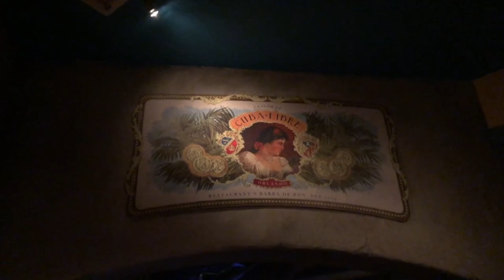WELCOME BACK | VLOGMAS DAY 18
UNEEK FAM-O-LY! Can I just say that I am so excited my wife is back home and in my arms. This vlog is all about her trip and the beautiful hotel she stayed in while gone to Florida. We hope you enjoy the vlog. VLOGMAS DAY 18. Spread love!

SEND US MAIL:
UNEEK
3540 E Broad St
Ste 120-314